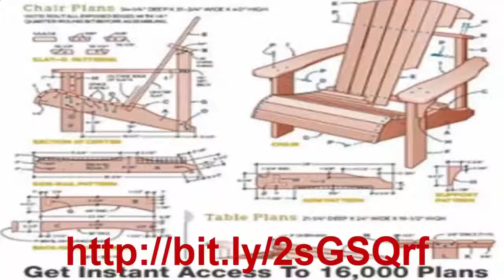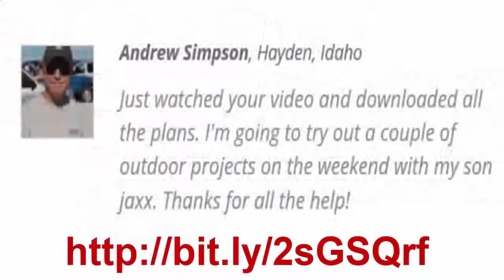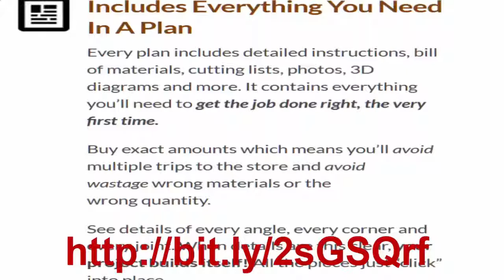Free easy woodworking projects, woodworking project plans, Smart Building